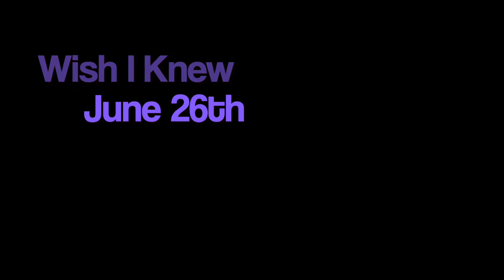KtG - Wish I Knew (Behind the Scenes Bloops)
Some silly woopsies during the filming of Wish I Knew.

Wish I Knew official music video comes out June 26th!

Music Outlets